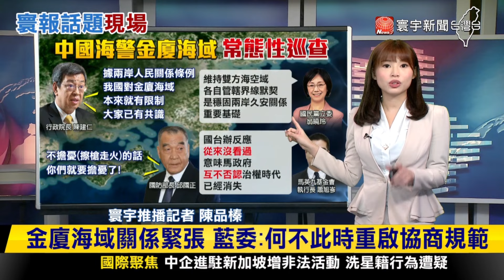【品榛推播】中海警強登我遊艇 金門海巡隊派艦艇護航 寰報推播 20240220｜寰宇新聞